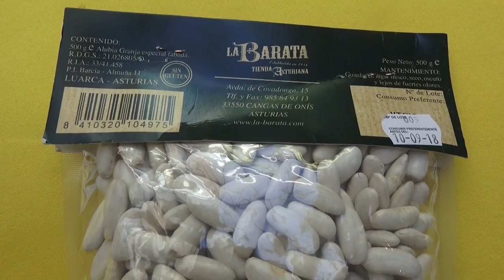Rueda de Prensa presentacion Jornadas Gastronómicas Asturianas en Restaurante Da Bruno Sul Mare